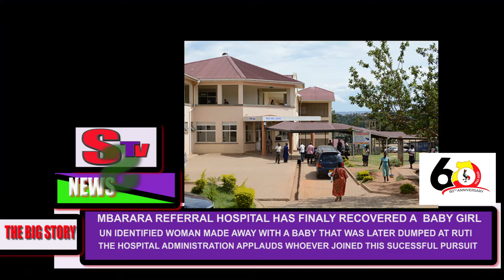THE BIG STORY:THE BABY THAT WAS STOLEN FROM MBARARA REFERRAL HOSPITAL HAS BEEN RECOVERED!!!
SSTV NEWS UPDATE